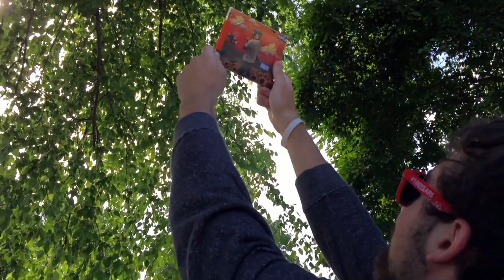New Music In Town (SFFB)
A trip to the record store turns into a trip on the lawn, and man discovers fire.